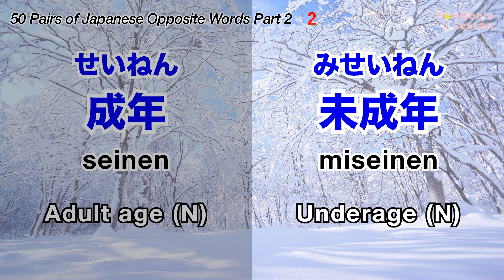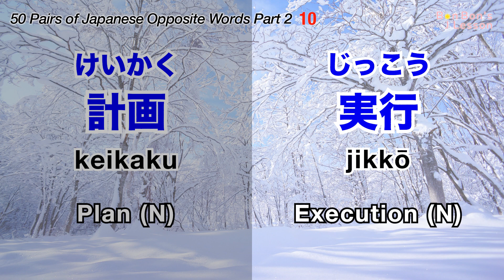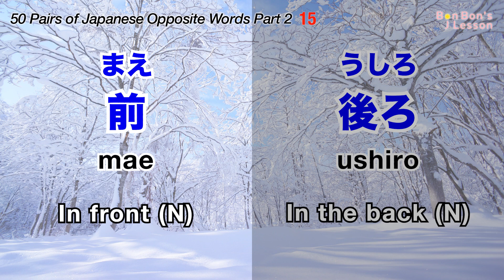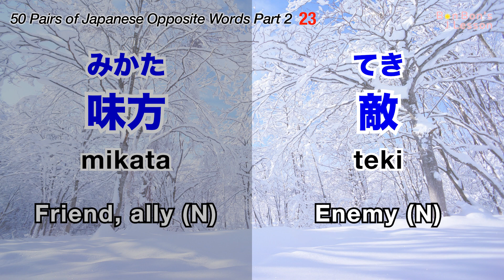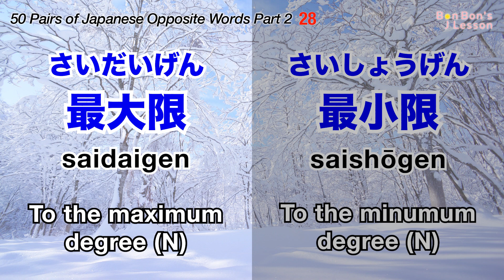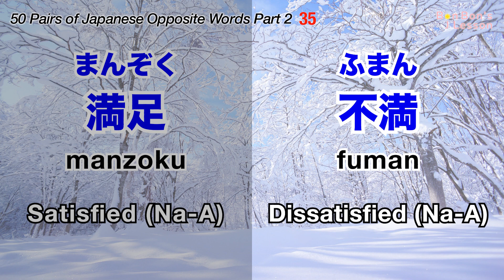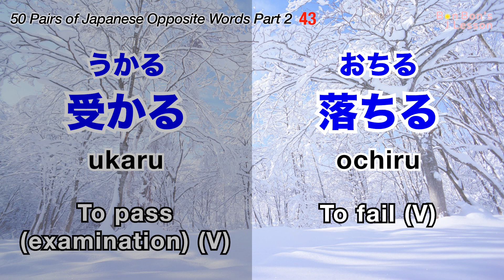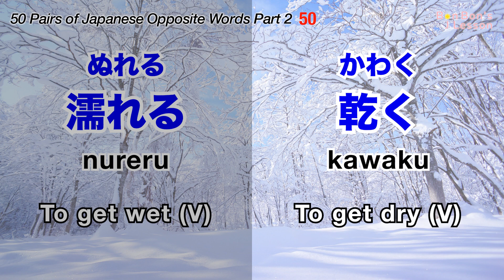50 Pairs of Basic Japanese Opposite Words Part 2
🌸Let's learn more 50 pairs of Japanese Opposite Words that often used in everyday conversations with Bonbon’s J Lesson! 🌸

😎 You may have known that “kakkoii” means Cool in Japanese, but what’s the antonym?
→ Let’s find out in this lesson! 😆
 😎😎To be Cool or not be Cool, that is the question!

✔️【N5 Kanji & Quiz】8 Basic Kanji related to the Human Body (人・目・口・耳・手・足・力・体)
✔️【N5 Kanji & Quiz】8 Basic Kanji related to the Calendar (日・月・火・水・木・金・土・年)

Narrator : Ondoku-san